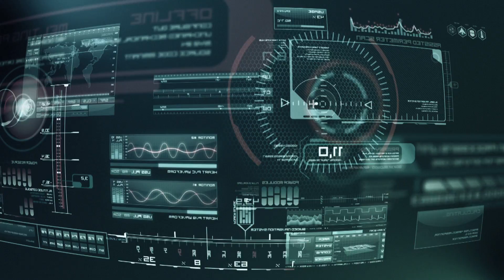Official Video - Mohamed Bin Zayed International Robotics Challenge (MBZIRC)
Organized by Khalifa University in Abu Dhabi, the overall objective of this challenge is to advance the state of the robotics industry and to build better-designed robots. Because the challenge is performance based, teams from around the world will demonstrate their abilities to produce advanced robots in a highly competitive team based environment.

The competition will include an arena designed to develop aerial and ground vehicles capable of executing tasks in complex, dynamic environments. The challenge will be to create a vehicle that can complete tasks in a simulated disaster response scenario. It will involve the collaboration of a group of unmanned aerial vehicles (UAVs) and unmanned ground vehicles (UGVs) in a changing environment that requires the robots to carry out a series of tasks using autonomous navigation and environmental interactions.